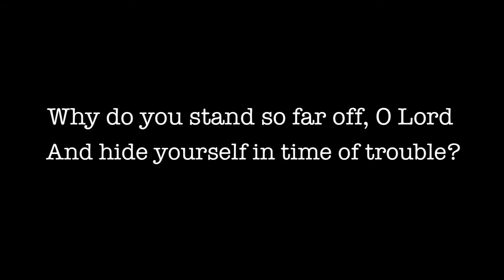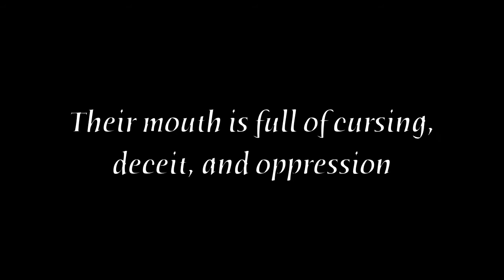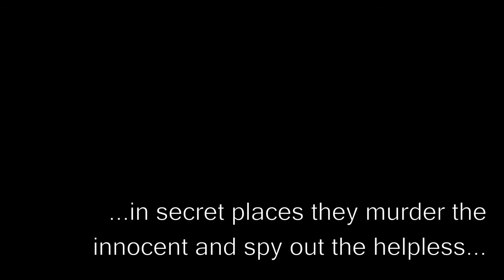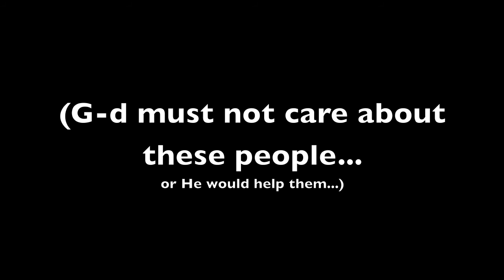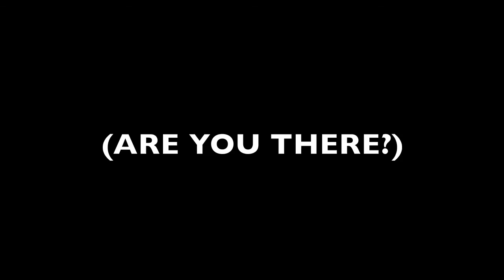Psalmprovisations-Electronica: Psalm 10, Part One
This is from a series of semi-extemporized electronic compositions I am working on called 'Psalm-provisations Electronica'. My plan (G-d willing!) is to compose a piece for each of the 150 Psalms of David.  In a number of cases a 'Psalm-provisation' will have several movements.  I am experimenting with visual commentary for several of these.

Please note that you are welcome to download this file or any of my musc files from my websites.  My music is not a product, not for sale, and thus not copyrighted.

'In Heaven, everything is free...  in [...uh... the other place...] everything has a copyright...!'